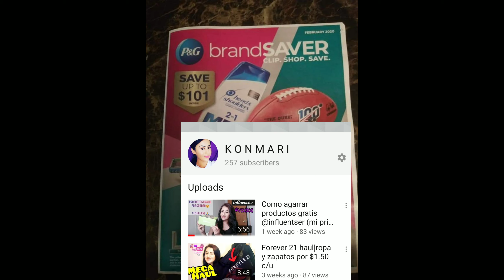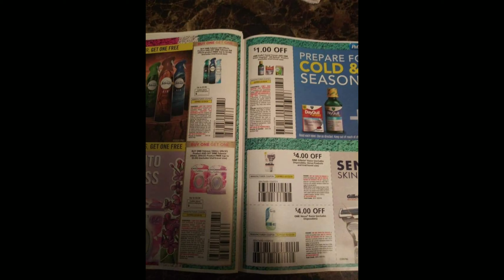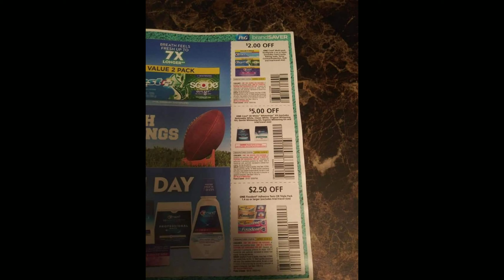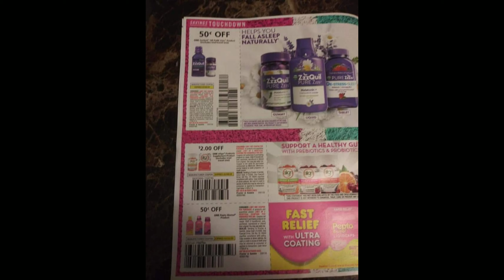P&G DE FEBRERO CUPONES CALIENTES 🔥🔥(CUPONES Y MAS)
Aquí mi correo electrónico 💕